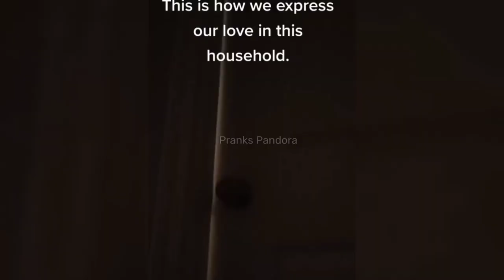FUNNY SCARE CAM COMPILATION 2023 #5 - Funny Videos - Pranks Pandora